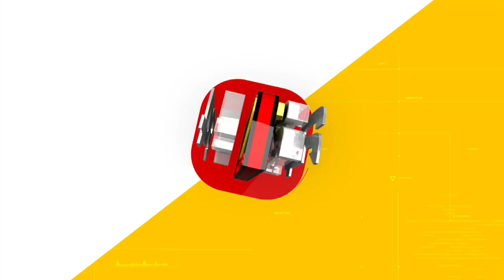ട്രെയിൻ യാത്രക്കാരുടെ സുരക്ഷ വർധിപ്പിക്കാൻ തീരുമാനം